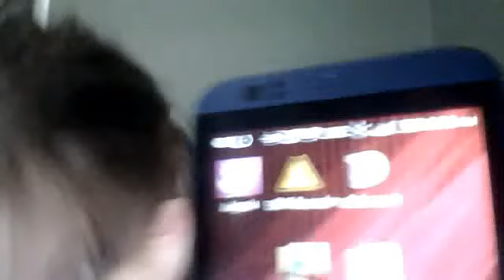STALKER?! in gingers eyes?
i do not know if there is a stalker in angelas eyes i do know there is one in gingers